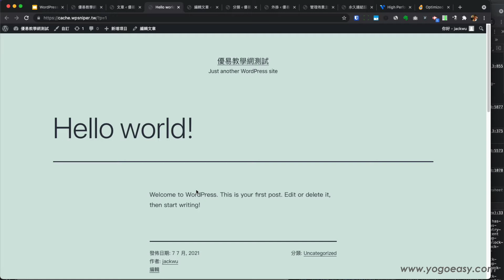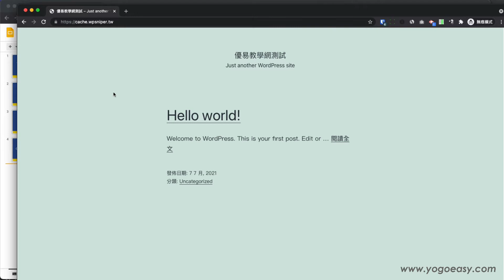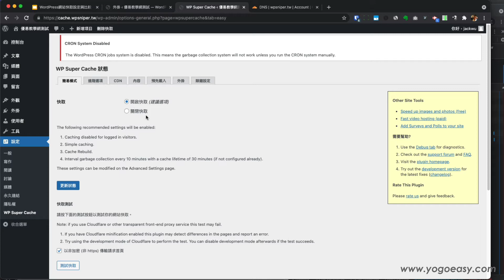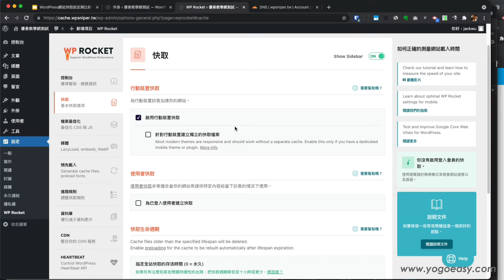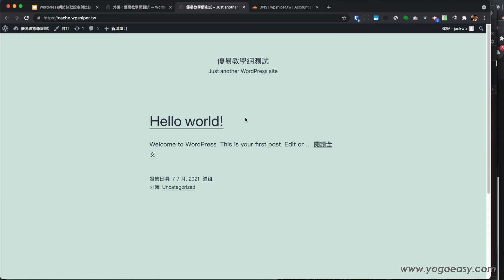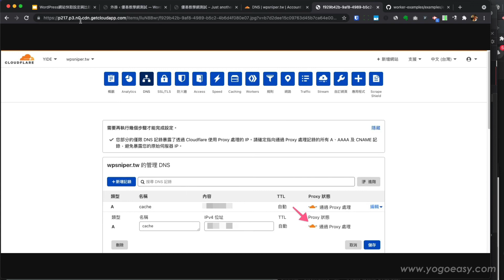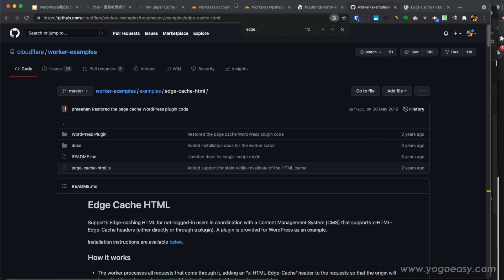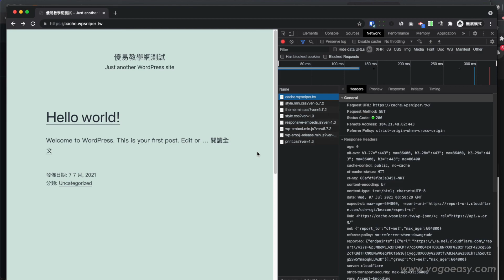WordPress網站快取設定與不同設定速度比較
在錄製Oracle免費主機架設WordPress教學的時候，就一直在考慮如果網站流量增加之後會不會影響網站速度。在不用額外開銷的前提之下，Cloudflare無疑是絕佳(唯一)的選擇，也才開始研究Cloudflare Workers這個服務。把Workers用在WordPress網站之後，就興起想要比較一下的念頭。到底用了Workers之後，網站有沒有變快？

測試結果

不想看完整篇文章或影片的讀者，這裡先給結論。但這是在我的環境下得到的結果，可能會因人而異。
我用Vutlr $40 東京機房的VPS + Webinoly建置的LEMP + 新裝好的WordPress搭2021佈景主題無安裝外掛，這樣的環境得到的結果如下：
NGINX FastCGI快取有得到最佳的載入速度，但平均下來跟WP Rocket沒有差太多，而WP Super Cache是緊追在後，差距也不大。到此都沒有開Cloudflare
接著是Cloudflare proxy(CDN) + WP Sunper Cache。我覺得有開Cloudflare的情況下測一套就大概可以知道那個程度在哪裡，就沒有比較太多。這組設定跟只用Cloudflare Workers差不多，但我覺得頁面如果複雜一點，有很多圖片之類的情況之下，可能才會有明顯差異。
最後是沒開Cloudflare的WP fastest cache這套外掛。